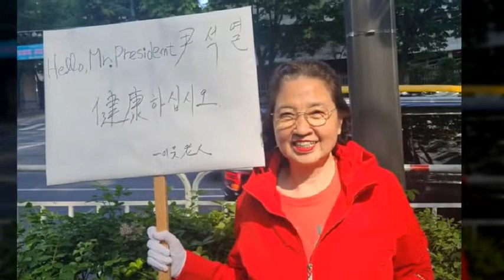[PHOTO MUSIC] 윤석열 대통령 취임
"다시 대한민국! 새로운 국민의 나라!"

"사랑하고 존경하는 국민 여러분, 저는 자유, 인권, 공정, 연대의 가치를 기반으로 국민이 진정한 주인인 나라, 국제사회에서 책임을 다하고 존경받는 나라를 위대한 국민 여러분과 함께 반드시 만들어 나가겠습니다. 감사합니다"